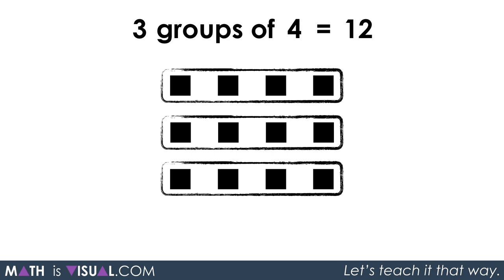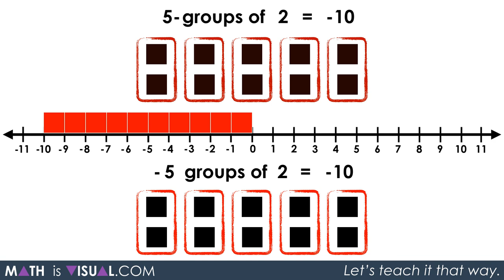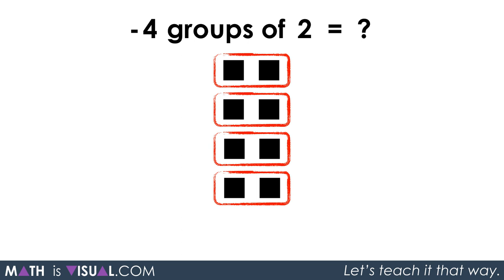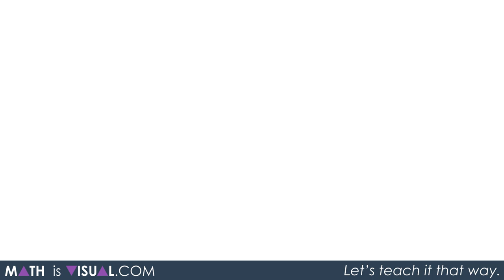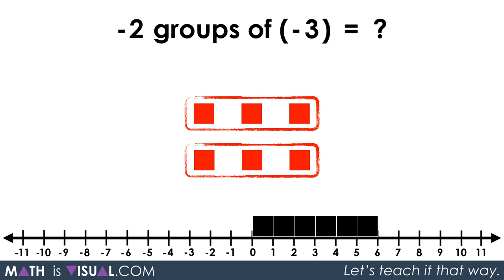Integer Multiplication - Multiplying Positive and Negative Numbers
The Math Is Visual integer operation series continues with integer multiplication. The rules for multiplying positive and negative numbers are thought of as nothing more than a memory trick for many. Let's uncover one approach to viewing integer multiplication from the perspective of "groups of" for multiplication and "opposites" using colour for the positive and negative values.